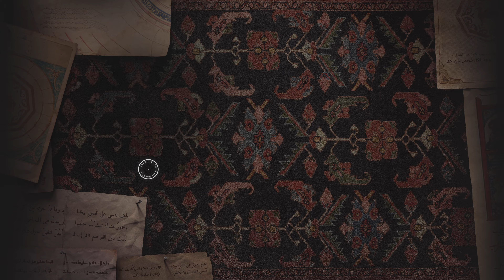Assassin's Creed® Mirage Side Quests Part 19 The Trade Delegate Gameplay Walkthrough 4K 60FPS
Assassin's Creed Mirage is an action-adventure game developed by Ubisoft Bordeaux and published by Ubisoft. The game is the thirteenth major installment in the Assassin's Creed series and the successor to 2020's Assassin's Creed Valhalla.